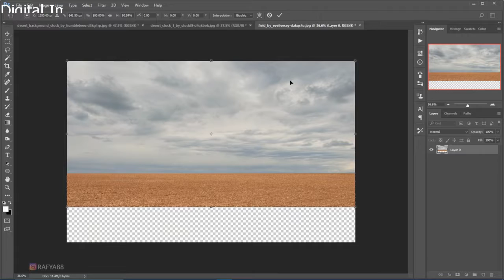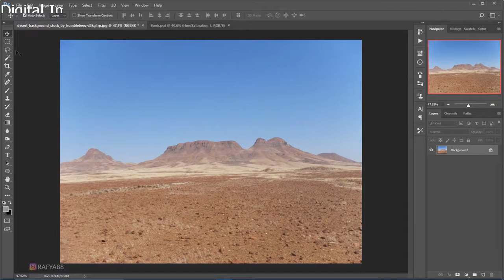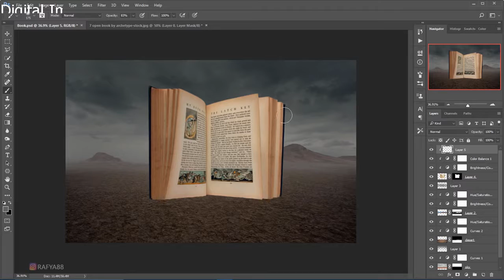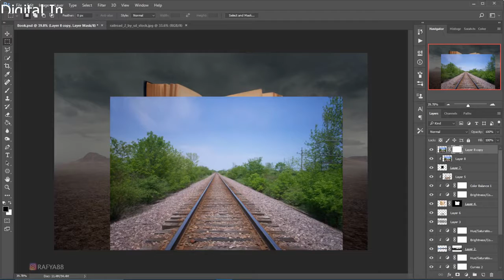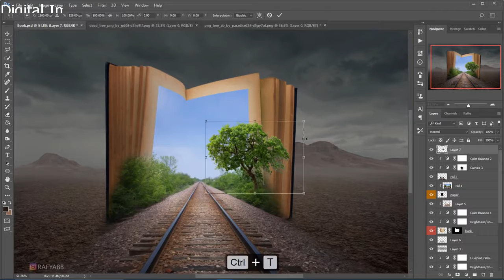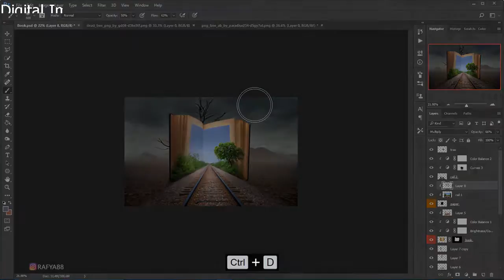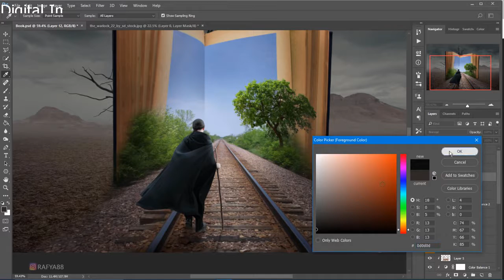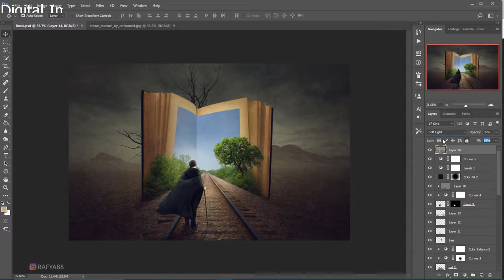Journey Book Photoshop Manipulation Tutorial